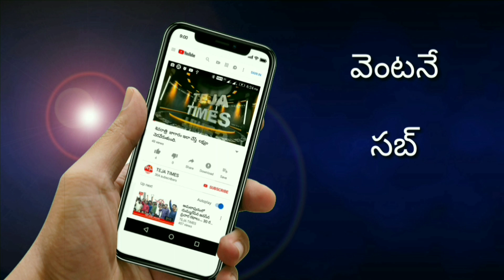అమ‌లాపురంలో దూసుకెళ్తున్న జ‌న‌సేన... క‌వాతు చేసిన జ‌న‌సైనికులు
JANASENA, # PAVAN KALYAN,